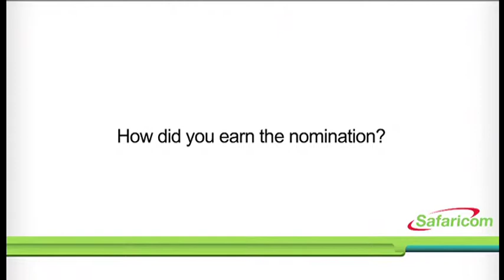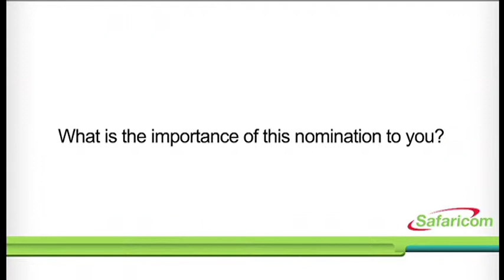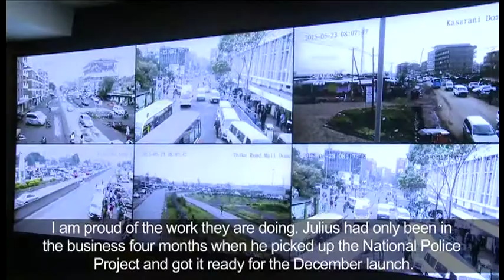Safaricom - Safaricom Way Heroes